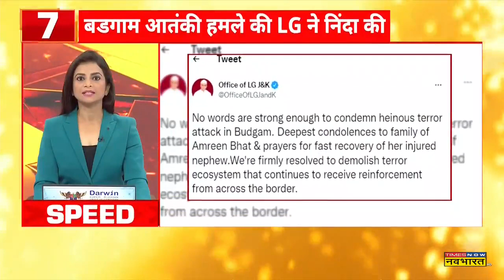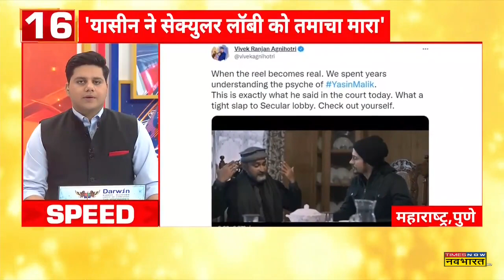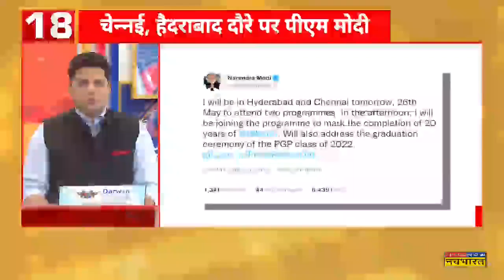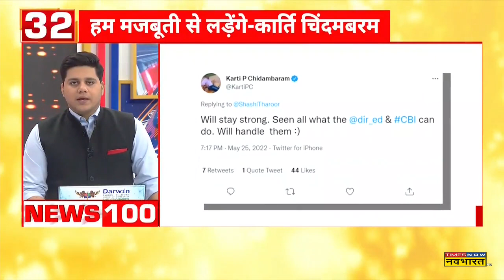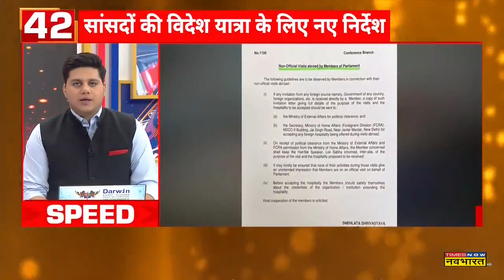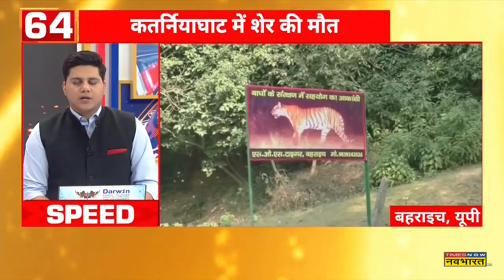Navbharat Speed 100 News: सुबह की 100 बड़ी खबरें | Non Stop Headlines | Fast News | Hindi News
Gyanvapi Masjid Dispute मामले में आज फिर सुनवाई ।
Mathura Civil Court में ShriKrishna Janmmabhumi विवाद पर सुनवाई ।
सुबह की 100 बड़ी खबरें